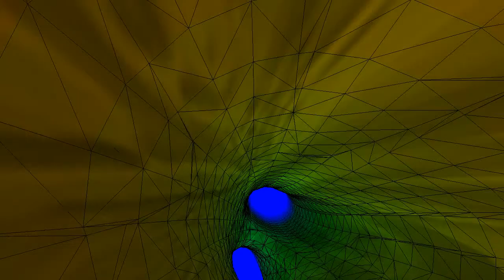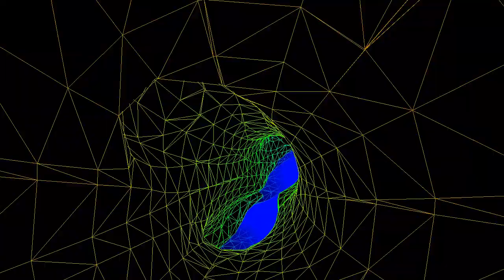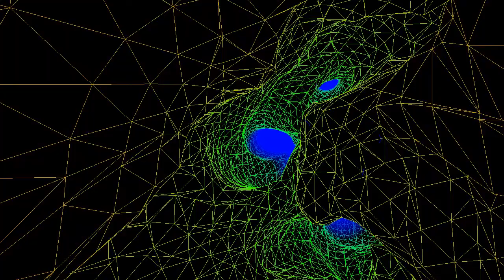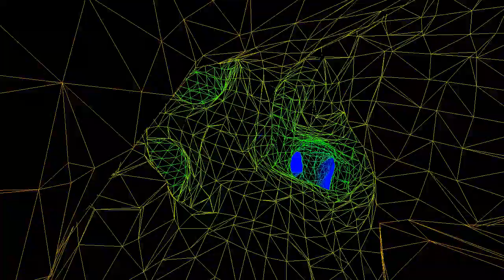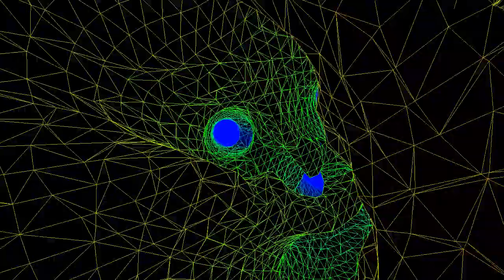Shebuzzz - I never knew it (DimbiDeep Music)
Artist: Shebuzzz
Track: I never knew it
Label: DimbiDeep Music
Genre: Dub Techno

Visuals generated with MilkDrop2 / Winamp screen capture!

Totally socialized!!!